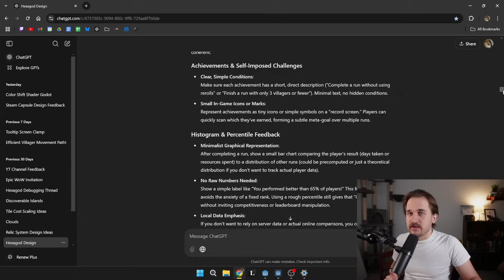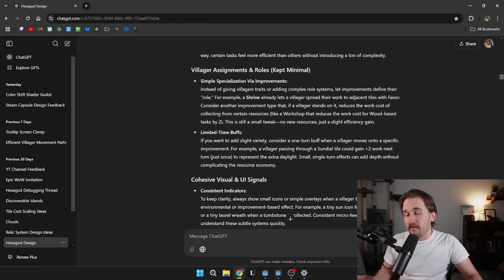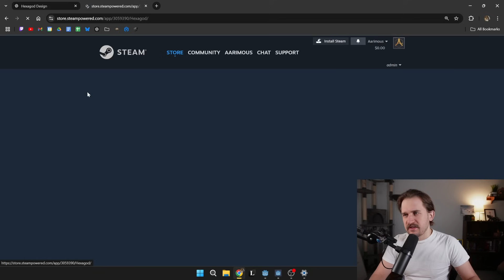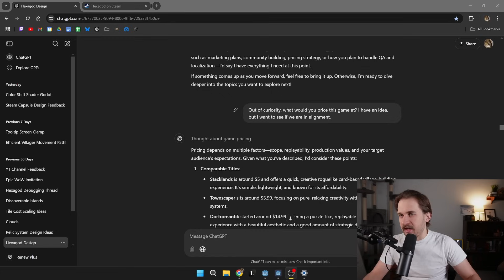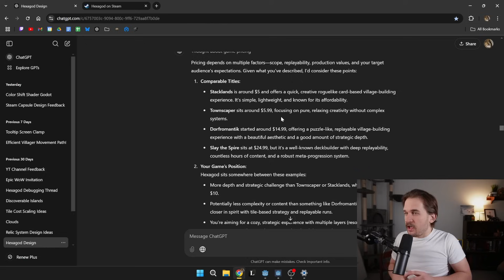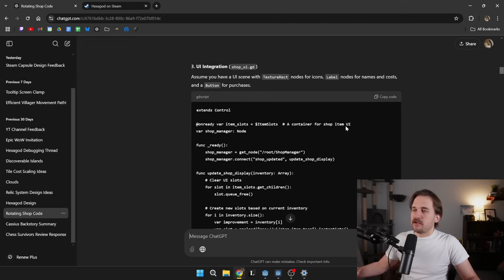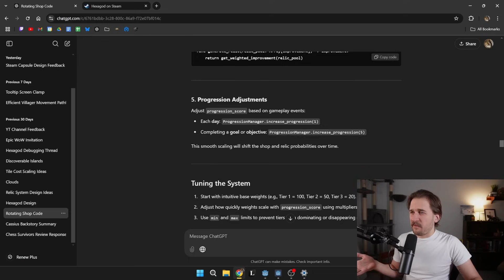I Spent a Month using AI for Game Dev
My goal for this video was not to talk about the ethical concerns of artificial intelligence, but I still wanted to acknowledge that there are ethical concerns. This was video was a summary of my 1 month experiment so I could understand the usefulness of AI and how it could apply to my game dev process. I have my own concerns about the future of AI and where it will fit in our lives, but I’ll leave that conversation for experts in the field to discuss.